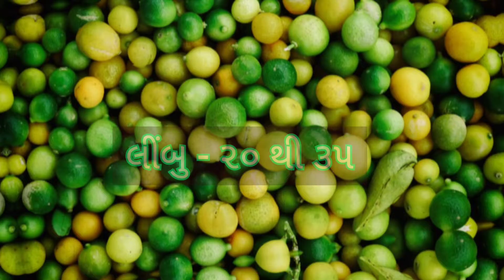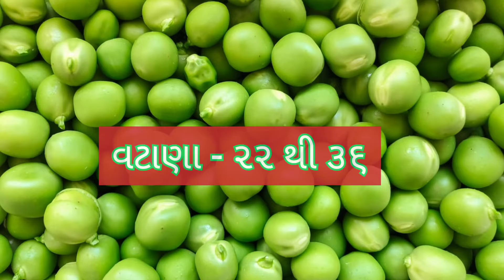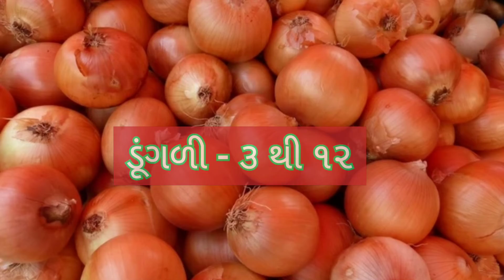RAJKOT SHAKBHAJI NA BHAV DT:- 10/03/2022 GUJARAT SHAKMARKET